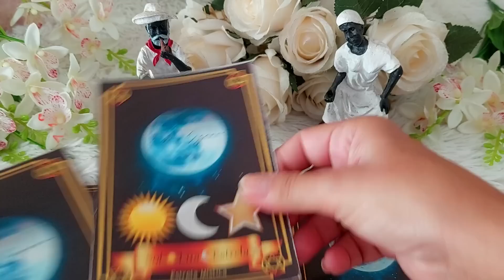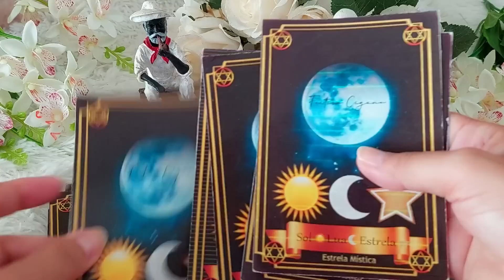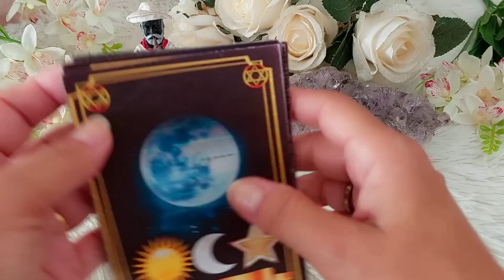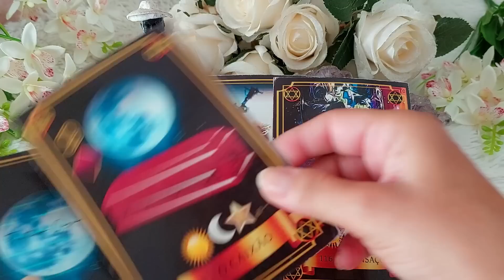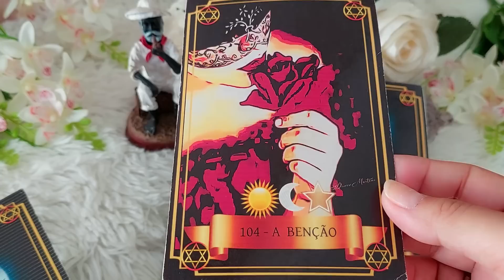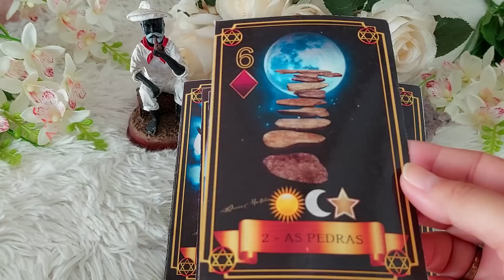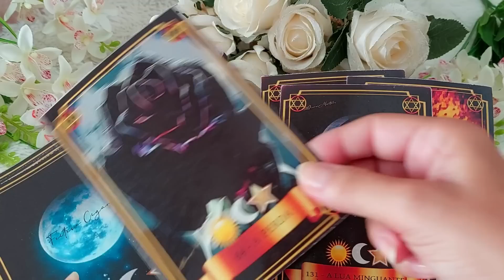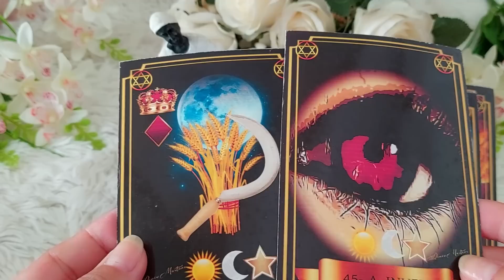PRETOS VELHOS REVELAM NAS CARTAS O QUE VAI ACONTECER EM 24 HS! ABRE A PORTA QUE SUA BENÇÃO CHEGOU